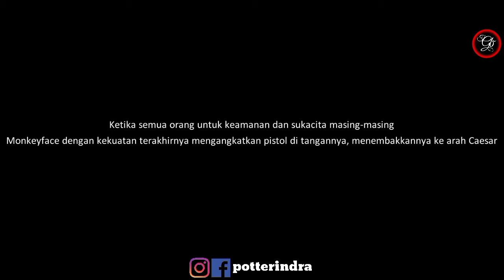Makoto Love Caesar - Dragon Raja Story Level 59-61 - Full (Ch 4)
setelah kembali di daratan. Aku coba cari data dan lokasi si Caesar. eh tau nya Caesar baru berduaan sama si Makoto Asou. Potterindra ketemu Luminous dan ketemu Johan Chu yang sedang dihadang oleh pemimpin Mafia. Apa kisah Selanjutnya ??

Kategori : Story Dragon Raja Sub Indo

Full Story Dragon Raja. Guide for I am play. Recommended love story dragon raja like as anime. lovers. wibu can coming too to watching here all full memories dragon raja story. i hope you enjoy played too. i have some guide from free outfit, world bos dragon raja

📄 Minute Here Anyway Backsound Here I am Change Backsound Harvestmoon Because Claim Copyright : 1:14 - 2:15

Server 11
Char : potterindra

Tutorial Download Dragon Raja :

1. Download Dragon Raja SEA :
2. Instal Full Wifi :
3. Total Download Sediakan Memory : 5.3 Giga.
4. Total Kuota Hingga 6.63 Giga (Karena Patch).
6. Lokasi code voucher awal ada di bagian Bawah Character awal : Masukkan Code Gamesnya :

JL7CZAK5R

7. Biarkan download patch sampai selesai jangan dibuat main dulu agar lebih kencang.
8. Have Fun Guys.
Information Code Redeem New Player :

1. EFWLNDD
2. EKCPHMG
3. EJRWWVR
4. EHHSEWX
ID Mobile Legends username : potterindra
HASTAG
Indonesia
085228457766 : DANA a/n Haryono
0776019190 : BNI / Harindra Guruh Respati
D8GPxhJ3U485wtLxeK2SfgqYejcwqvYrhA : Dogecoin
19jD8Eb7Z2DBqqmJr6z7Yg6abgoC7h2F6B : Bitcoin
TPMX5NieQUkWPKvAGFejV3MFDKomRWKjke : BTT / TRX